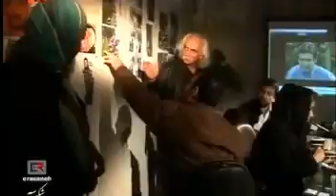Ahmadinejad_s Version of How Jews Killed Neda Agha soltan-part7